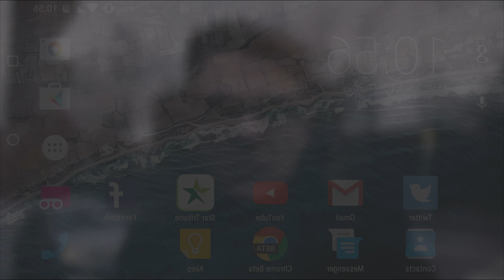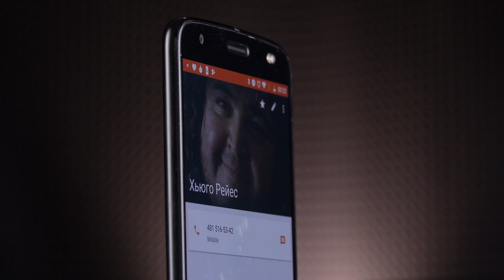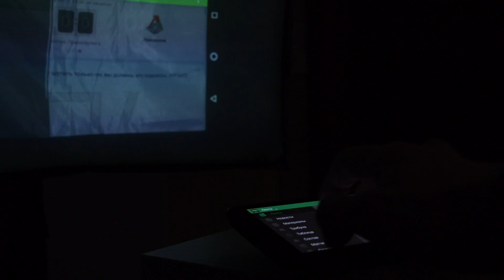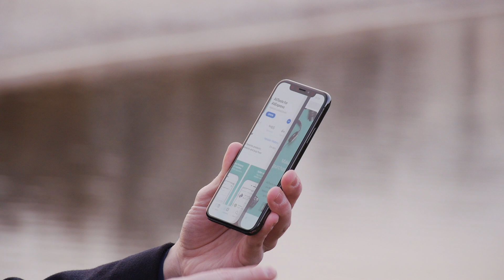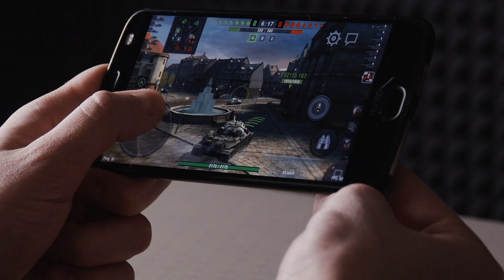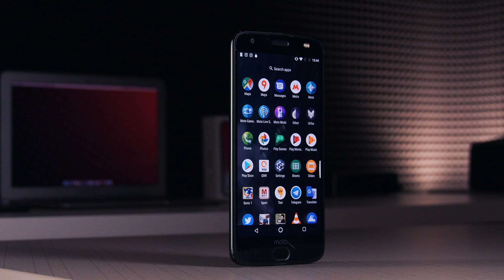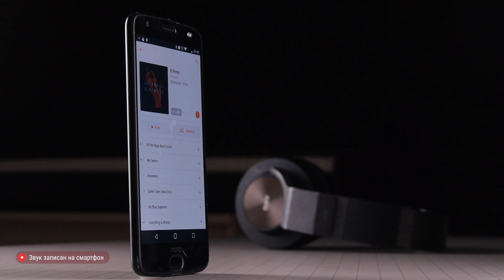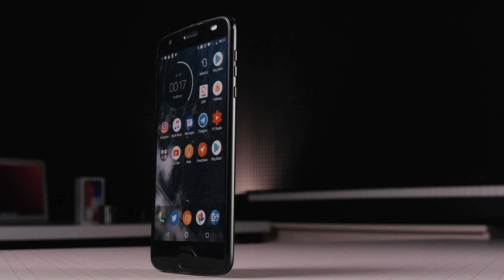Небьющийся модульный смартфон! Обзор Moto Z2 force и всех модов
Обзор Moto Z2 force. Очень надежный и крепкий флагман. Его дисплей в гробу видал все трещины, а корпус даже после сотни падений выглядит вполне себе свежо. При этом он еще и кинотеатр + консоль + колонка + камера с зумом и 360 + что угодно вообще, но стоит как сволочь и не без недостатков, конечно. Покажу вам сам смартфон, а также почти все Мото-моды, которые к нему цепляются.

ПАРТНЕР КАНАЛА

© Motorola Moto Z2 force, Moto Z2 play, Moto X4. — торговые марки компании «Моторола»